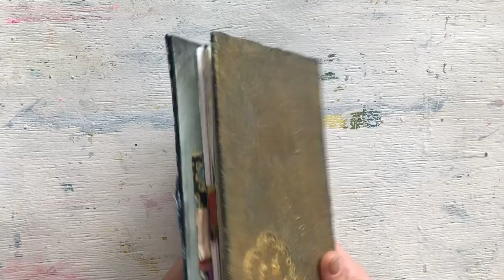Soul Diamond Art Journal – Grimoire – Tome – Book 2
You can call this magical handmade book an art journal, grimoire, tome, or whatever title/name you connect with! The front cover is created from beautiful upcycled fabric and embroidery and adorned with one of my handstitched fabric diamonds. The back cover is covered with a vintage hand-embroidered linen fragment painted metallic gold. The inner covers are hand-painted and hold an inside pocket for keeping notes, photos, poetry, etc.

The cover of the first signature is a repurposed print of a photograph I took of the hands of a bronze statue of Buddha. This covers a set of blank sketch papers with a few old dot matrix lined papers thrown in for nostalgia.

The second/inner signature is a collection of some of my retired art prints painted and primed for reuse :) This heavy weight paper is perfect for wet or dry media.

The third/last signature is a repeat of the first signature with the second half of the art print covering a group of sketch papers.